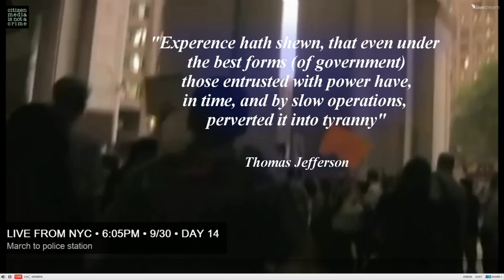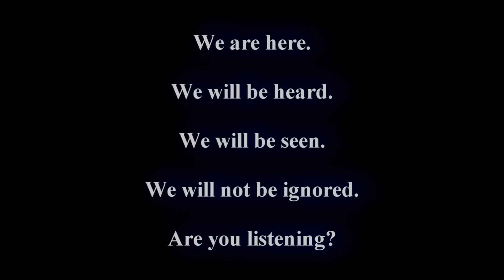ALERT;;;We The People//love/MANNA.11.11.11. Occupy Wall Street/ Day 14/mp4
MAKE OF WHAT U WILL INFO AND TRUTHS RELEASED AND DISINFO
OCCUPY WITH LOVE
MANNA PREYERS
MEDITATE AS ONE HUGE FAMILLY READY FOR TIME CODE CHANGE 11/11/11
street Love wall MANNA MEDITATE TOGETHER WITH LOVE U R BEING FILMED ..IT WILL COME OUT EVENTUALLY AS WE WORK HARD TO SUPPORT AND DO LONDONS BURNING WITH A LOVE DESIRE CHANGE TAKEOVER END FED END COROPT CORPERATIONS BANKS GOVERMENTS   world  GAIA RE BALANCE ENERGIES LOVE LIGHT ENTITIES JOINING NOW